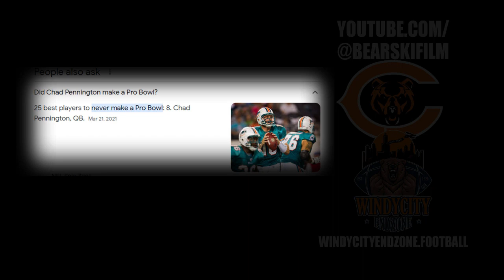EVERYTHING BEARS | Week 3 Thoughts | Week 4 Prediction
EVERYTHING BEARS | Week 2 Thoughts | Week 3 Prediction
Paulski and Daveski discuss thoughts on the week 3 loss to Kasnas City along with our friend / guest Cory.

Bears fans are worried about Justin Fields, and rightfully so. Have they coached the instincts out of this QB? The Bears seem to be running a gameplan that does not coincide with Fields skillset, but they continue to do it. Here is every single Offensive Drive and play from the first half of the Week 3 NFL Matchup between the Bears and the Chiefs.

Patrick Mahomes did what he wanted. This game was over at halftime as the score was 34-0, and now the Broncos are favorites against the bears in week 4 after giving up 70 points to the dolphins.

for more content!